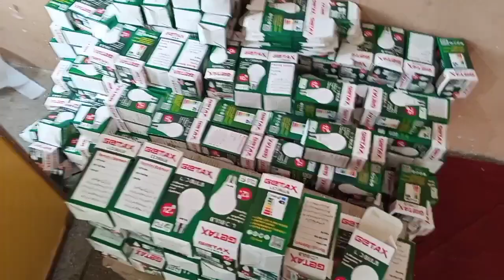0w LED bulb business in 2021/ Easy business idea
This video describes the 0 watt LED bulb business .
Zero Watt LED Bulb Business Very Low Investment Business .
Zero watt LED bulb is in demand in the market .

zero watt ka LED bulb business of 10,000 ki investment se start kar sakte hain.
zero watt LED bulb business profitable

 business is mein Koi risk nahin hai na iski warranty hoti hai aur low investment se aap start kar sakte hain sasti item hai.

low to investment business
new business

0w LED bulb
business idea
business in 2021